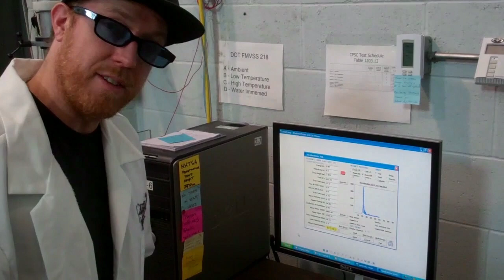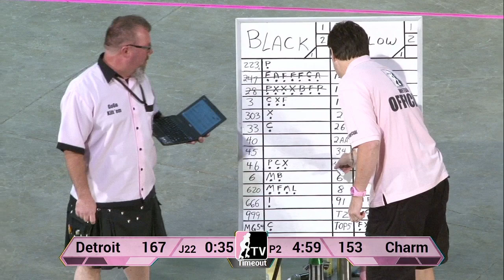Detroit Derby Girls v Charm City Roller Girls: 2013 WFTDA D1 Playoffs in Salem